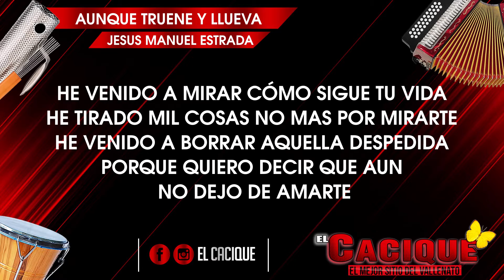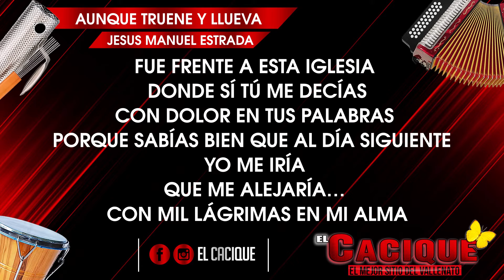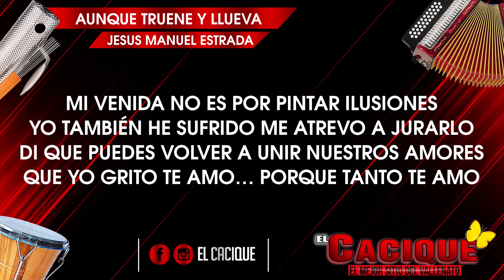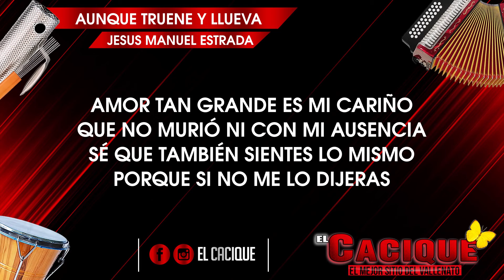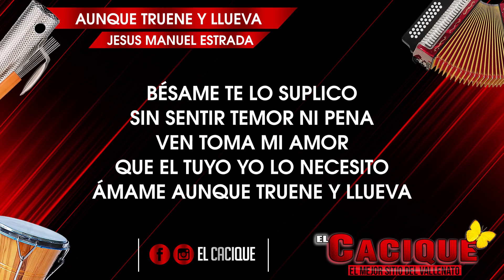Aunque Truene Y Llueve - Jesus Estrada (Letra)